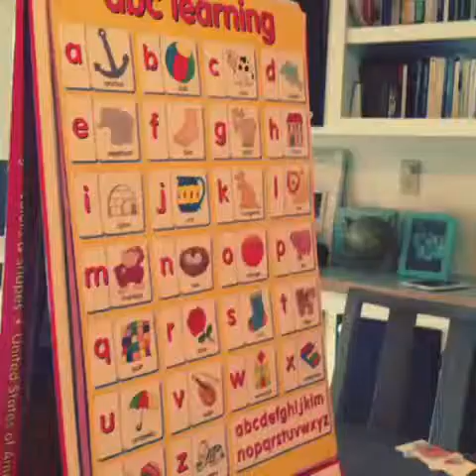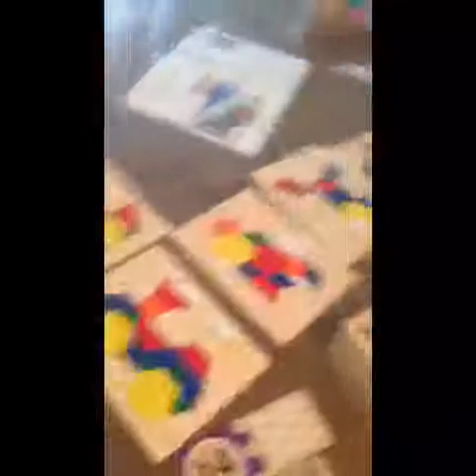May 2015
Hartman home video- "don't believe me just watch"